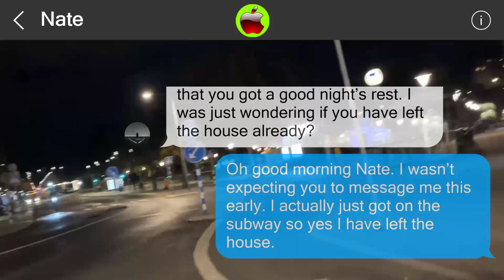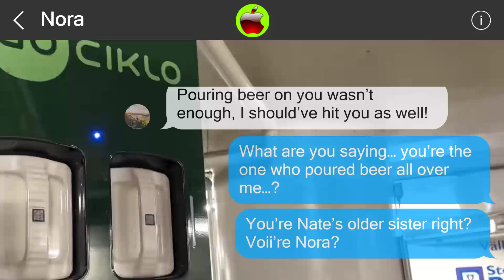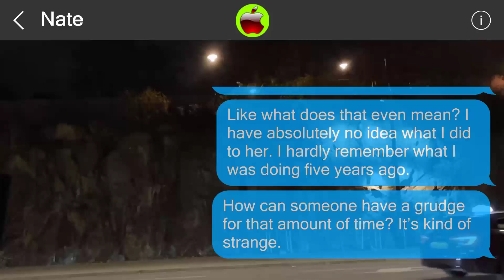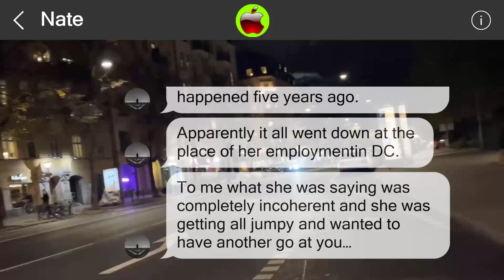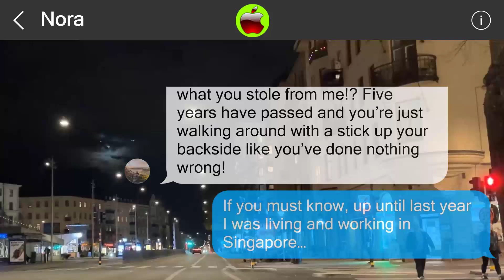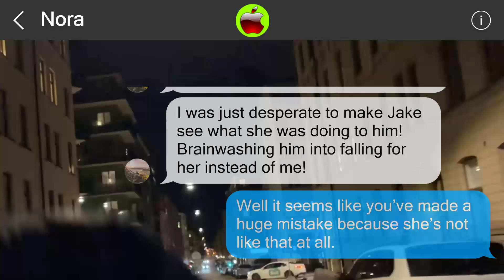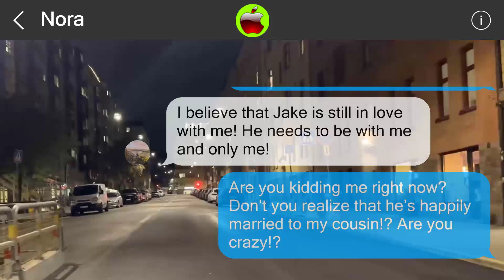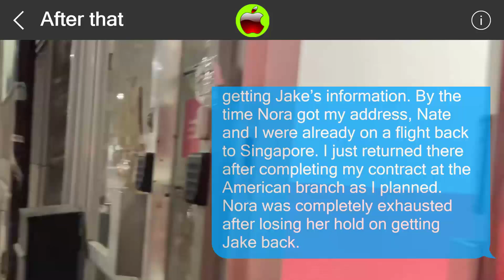Mistakes cannot be undone 851765